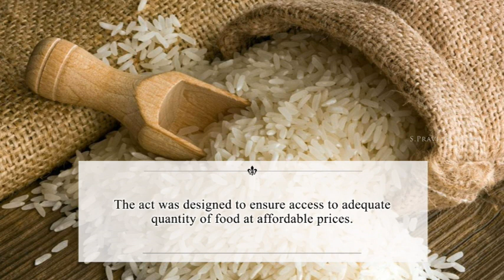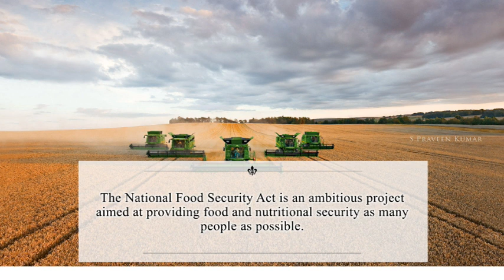National Food Security Act - Simplified | UPSC Civil Services Examination | Indian Economy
The National Food Security Act, 2013 (also Right to Food Act) is an Act of the Parliament of India which aims to provide subsidized food grains to approximately two thirds of India's 1.2 billion people. This video simplifies the act for UPSC Civil Services Exam Preparation.

Title: Awaiting
Type of music: Piano / Violin